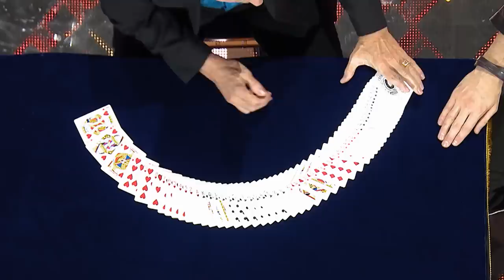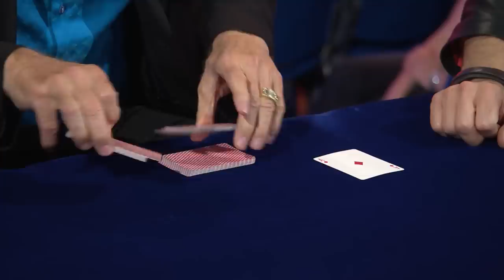Die Ehrlich Brothers präsentieren: Showdown der weltbesten Magier | Richard Turner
Bühne frei - das magische Duell der Ehrlich Brothers ist zurück! In "Showdown der weltbesten Magier" präsentieren die deutschen Zauberbrüder Andreas und Chris Ehrlich eine magische Reise der Extraklasse. Sechs exquisite nationale und internationale Magier treten in drei unterschiedlichen Kategorien gegeneinander an, um die Zuschauer zu fesseln, zu faszinieren und zu verzaubern. Wessen Zauberkünste rauben dem Publikum den Atem, welcher Magier zieht es in seinen Bann und wer entführt es völlig in die Welt der Illusionen?